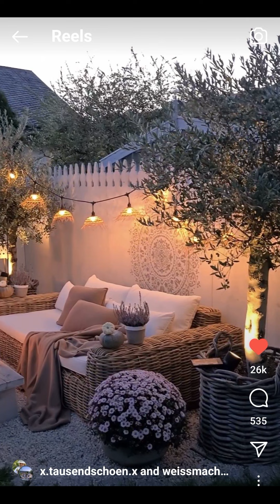best garden design tips and inseprations baho style garden design back ground gardens#garden